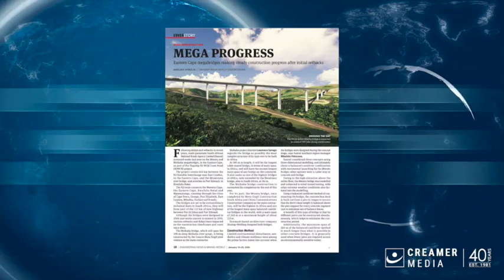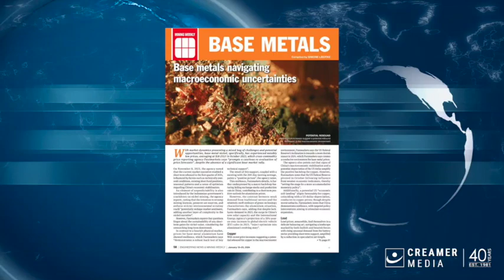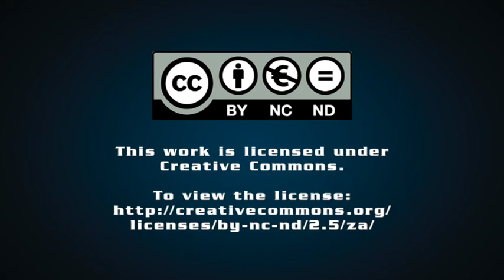Magazine round up | 19 January 2024